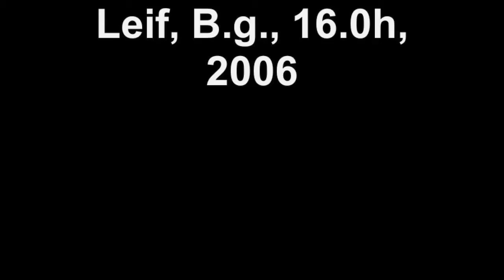Leif, B.g., 16.0h, 2006